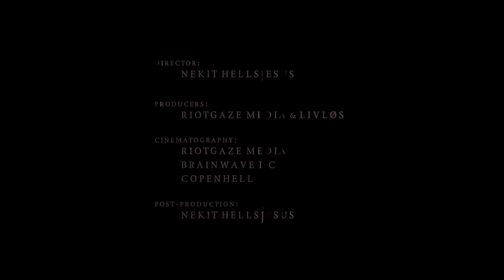LIVLØS - THE CRESCENT KING (LIVE @ COPENHELL 2023)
'THE CRESCENT KING' live at @COPENHELL 2023.

CREDITS:
Director: Nekit Hellsjesus
Producers: Riotgaze Media & LIVLØS
Cinematography: Riotgaze Media, Brainwave DC & Copenhell
Post-production: Nekit Hellsjesus
FOH: Sebastian Abildgaard
Lights: Anni Klitmøller
Mixing & Mastering: Jacob Bredahl / Dead Rat Studio (Aarhus, Denmark)